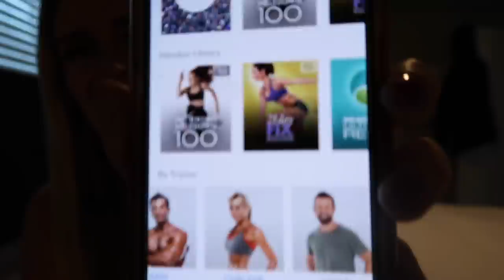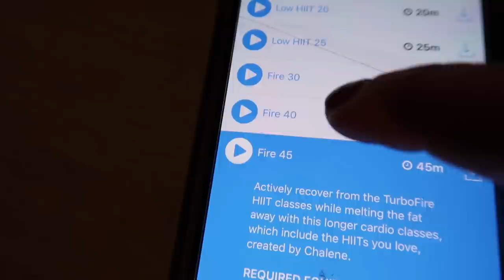FUN FITNESS TRAINING FOR EASY WEIGHT LOSS 😅 MY WOMEN AT HOME WORKOUT ROUTINE 💪FULL CARDIO TOTAL BODY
Women get ready because here's Britt's full workout routine! My workout routine is a fun at home workout that's a complete cardio total body workout! All you women out there, when you workout with me your fitness training will be a lot more fun!